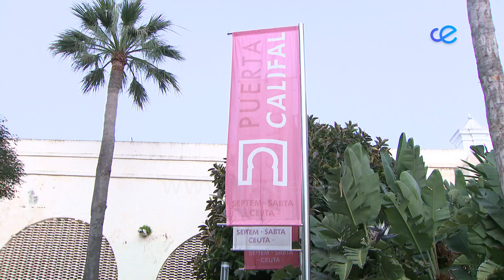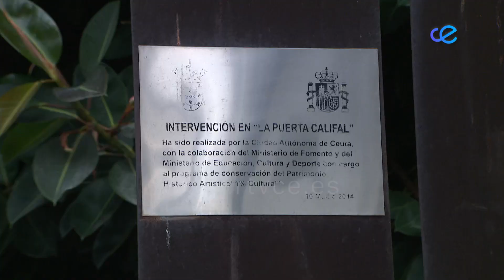Constituido un comité de seguimiento de rehabilitación del patrimonio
Esta mañana se ha constituido un comité de seguimiento de la rehabilitación del patrimonio de la ciudad compuesto por el gobierno local, arquitectos, miembros del IEC así como expertos en la materia. Dicha constitución se ha llevado a cabo coincidiendo con una visita efectuada al Baluarte de la Bandera y a la Puerta Califal.